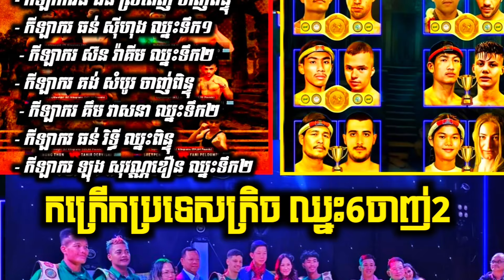គុន​ខ្មែរ ជោគជ័យខ្លាំង នៅប្រទេសក្រិច សង្ខេប ព្រឹត្តិការ KUNKHMER TO GRACE 🇰🇭vs🇬🇷 ដណ្តើមខ្សែក្រវាត់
លទ្ធផលការប្រកួតនៅប្រទេសក្រិក 🇰🇭vs🇬🇷 យប់មិញ គឺឈ្នះ ៦ និងចាញ់២។

- កីឡាការិនី ធន់ ស្រីពេញ ចាញ់ពិន្ទុ
- កីឡាករ ធន់ ស៊ីហុង ឈ្នះទឹក១
 - កីឡាករ ស៊ន រ៉ាគីម ឈ្នះទឹក២
- កីឡាករ គង់ សំបូរ ចាញ់ពិន្ទុ
 - កីឡាករ គឹម វាសនា ឈ្នះទឹក២
- កីឡាករ ធន់ រិទ្ធី ឈ្នះពិន្ទុ
- កីឡាករ ឡុង សុវណ្ណឌឿន ឈ្នះទឹក២

រួម​គ្នា​ដើម្បី​គុន​ខ្មែរ​ឈាន​ដល់​កម្រិត​ពិភព​លោក។